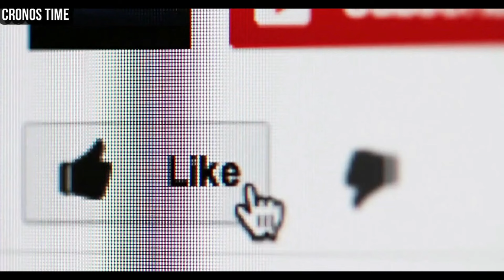RUBEN ZAMORA CUENTA 4T3RR4DORA HISTORIA DE COMO LO TIR4R0N EN UN B4SUR3R0, GUATEMALA.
RUBEN ZAMORA CUENTA 4T3RR4DORA HISTORIA DE COMO LO TIR4R0N EN UN B4SUR3R0, GUATEMLAA.

                                International Attribution